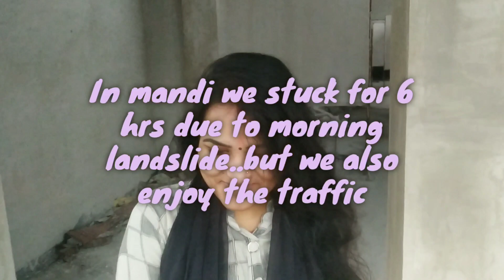Delhi to manali trip | How to visit Manali in a cheap way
For book manali trip
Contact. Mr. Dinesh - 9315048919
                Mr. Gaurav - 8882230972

In this video  i will know how to travel manali  in a cheap way and how many days spend in manali
And which is the best place to visit manali

The best month for visit rohtang is middle sept to last october.. Because snowfall is going on..

Hum log rohtang nhi gaye because snow bilkul nhi tha

Safetyfirst gaurav